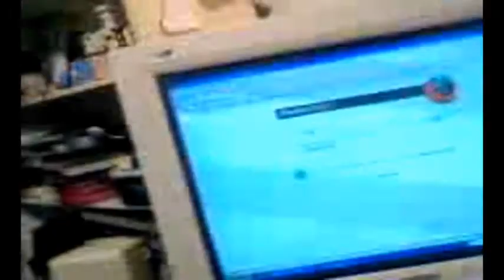Wood Gas Cook Stove Economics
Cost of using pellets in a wood gas stove for the whole year